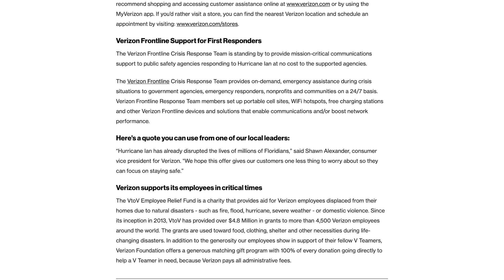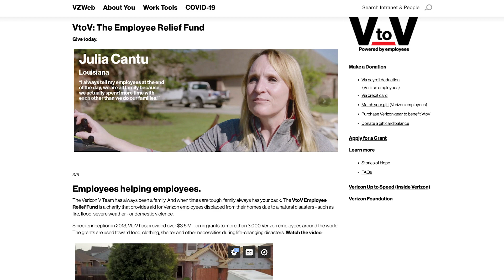How Verizon is hard at work keeping customers and first responders connected during Hurricane Ian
On today’s episode of Up To Speed, host Raquel Wilson shared a Hurricane Ian update from Gainesville, Florida. Raquel shared how Verizon is hard at work keeping our customers and first responders impacted by the Hurricane connected, when they need us most. In anticipation of Hurricane Ian making landfall in Florida, we recently announced Unlimited talk, text and data for our consumer and small business customers from September 28 through October 4. We also shared important information regarding our retail stores, storm preparedness, Verizon Frontline’s support for first responders and our employee relief fund. You won’t want to miss this episode of Up To Speed.